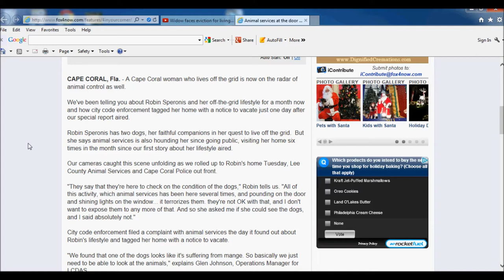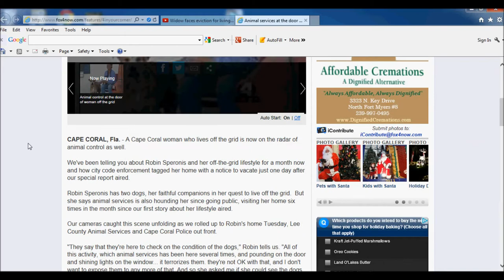Woman living off grid NOW being harassed my Animal Control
Code enforcement wasn't enough, now Animal control has visited SIX times!